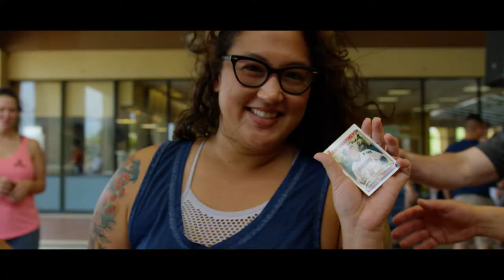Rob Schneider and Jamie Lissow Tour for the Troops | Armed Forces Entertainment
Comedians Rob Schneider and Jamie Lissow brought some laughs to troops stationed in Cuba, Curacao, Greenland, Honduras and the Bahamas.

To find out more about Armed Forces Entertainment, check out armedforcesentertainment.com